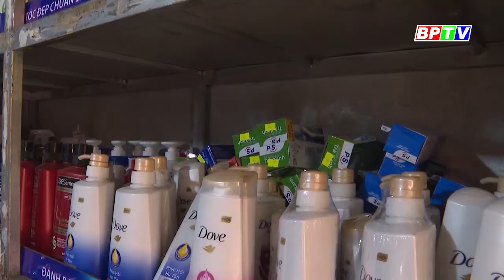Bình Phước: Đảm bảo an toàn thực phẩm dịp Tết Nguyên đán |BPTV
Ban Chỉ đạo liên ngành về ATTP tỉnh Bình Phước ban hành Kế hoạch 371/KH-BCĐ triển khai công tác đảm bảo an toàn thực phẩm Tết Nguyên đán Quý Mão và mùa lễ hội Xuân 2023 trên địa bàn tỉnh.
Các chương trình nổi bật:
Cập nhật thêm nhiều thông tin tại:
💎 Fanpage: